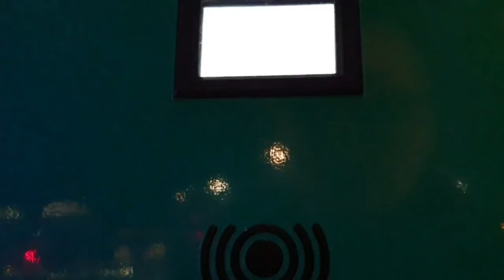Ladestationen der Stadtwerke Bochum sind kostenpflichtig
An den Ladesäulen der Stadtwerke Bochum ist kein kostenloses Laden mehr möglich. Früher konnte man die Ladestationen mit einer beliebigen RFID/NFC-Karte freischalten. Seit wenigen Monaten ist das nicht mehr möglich und die Ladestationen lassen sich nur mit einer Ladekarte oder per (Web) App freischalten.